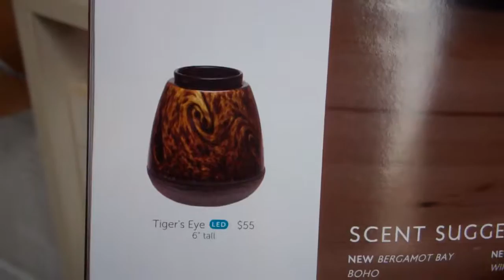Kara+Egan | Scentsy Boise Idaho ID | Scentsy+Consultant